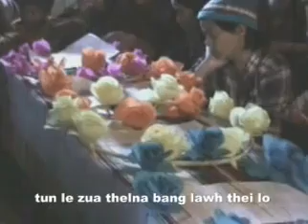Tuun Leh Zua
🚩To stay up to date with my latest videos and

❣｜Done ｜✌

⚠Respectfully Your⚠
❣{SALAi: ZO-SANGPY}❣
❣｜Done ｜

❣ရောဂါကင်းဝေးတဲ့နေ့ရက်လေးပိုင်ဆိုင်နိုင်ကြပါစေ ...
❣｜Done ｜

⚠Respectfully Your⚠
❣{SALAi: ZO-SANGPY}❣
↳⟴ThankQ ²